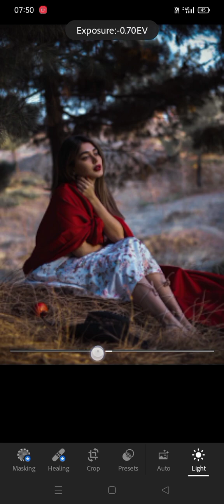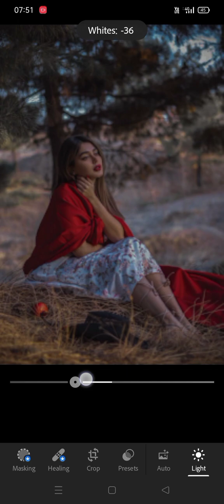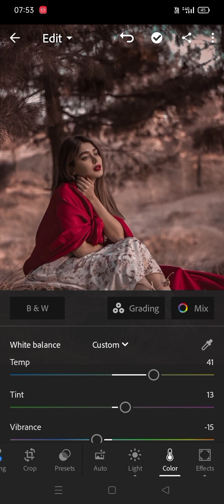gray tone in Lightroom| photo background change| soft skin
photo editing| Lightroom photo editing| Lightroom editing| background change|
soft face editing| How to change background